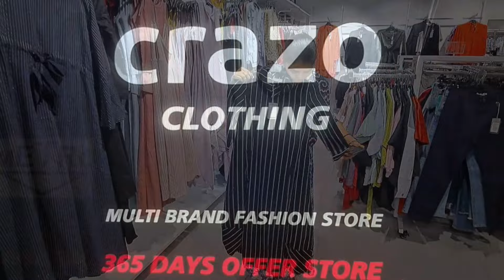പാലക്കാട് പുതിയതായി ആരംഭിച്ച ഡ്രസ്സുകളുടെ വലിയ ബ്രാൻഡ് ഷോറൂം ക്രാസോ/crazo clothing shop in palakkad